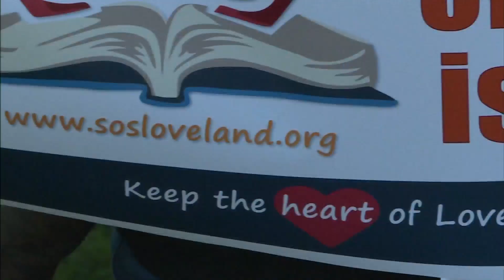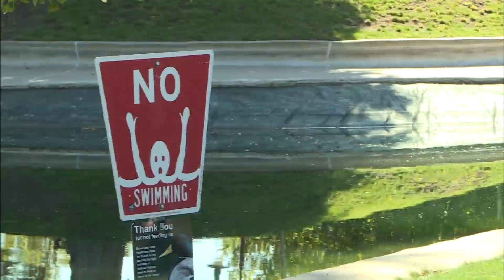Controversy continues in Loveland over sales tax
Less than one year after Loveland residents overwhelmingly voted to eliminate sales tax on most groceries, a shortfall in the city’s budget has now led to some residents asking for a new sales tax to be created.